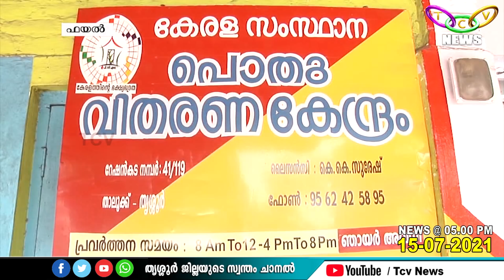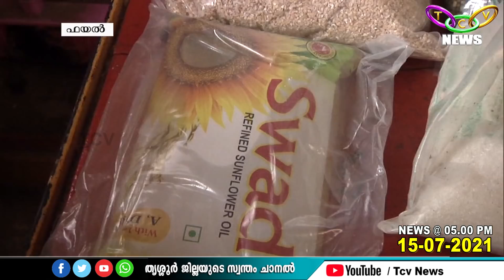TCV NEWS @ 05 00 PM 15 07 2021